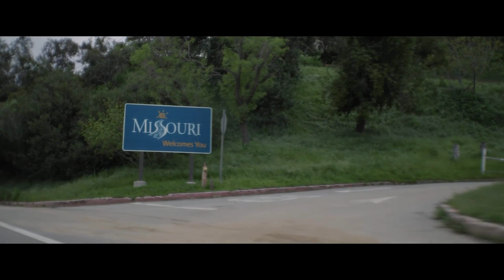RED, WHITE AND BLUE | Nazrin Choudhury | Crítica · Análisis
Analizamos el cortometraje nominado al Oscar "Red, White and Blue" de Nazrin Choudhury" cuyo argumento  trata sobre las repercusiones reales de la derogacion de la ley sobre el aborto "Roe vs Wade" en Estados Unidos.

DIRECTOR Nazrin Choudhury
SCREENWRITER Nazrin Choudhury
PRODUCER Nazrin Choudhury, Sara McFarlane
MUSIC Peter Karr
CINEMATOGRAPHY Adam Suschitzky
EDITOR Jayed Turan Khan, Phillip J. McLaughlin
CAST:
Brittany Snow  ...  Rachel
Juliet Donenfeld  ...  Maddy
Redding Munsell  ...  Jake
Mo Collins  ...  Margo the Female Diner
Jud Tylor  ...  Sarah
Ashley A. Williams  ...  Stella
Sloan Muldown  ...  Young Maddy
Taryn Leggett  ...  Nurse
Neil Napier  ...  Diner Owner
Peter Breitmayer  ...  Male Diner
Adam Lee  ...  Stella's Son